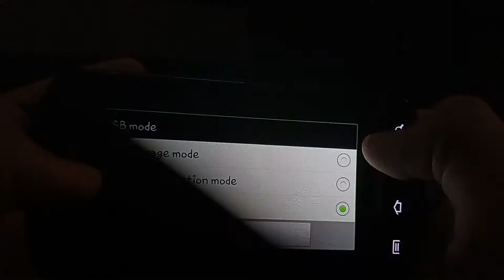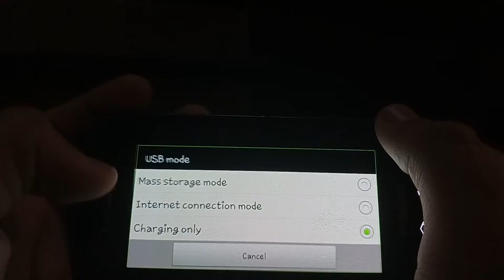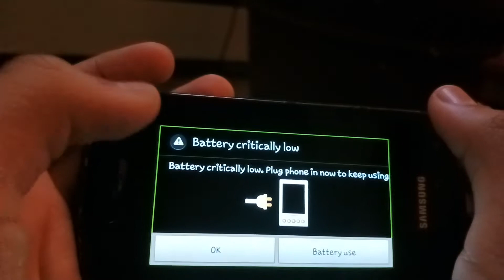Need For Speed Shift On The Samsung SCH-I405 + Battery Low And Glich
This Is The Game Called Need For Speed Shift